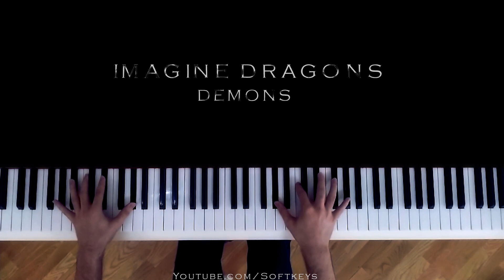BEST OF IMAGINE DRAGONS - [Piano Performance]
Pianist - Samir Lalayev
Piano - Petrof (A bit out of tune)
Sorry for the Shaky Camera..

Content:
Imagine Dragons Demons -  0:00  (Peter Buka)
Imagine Dragons Believer - 2:09  (Peter Buka)
Imagine Dragons Radioactive -3:00  (PianoKeyz)